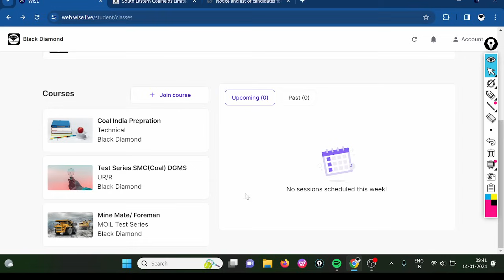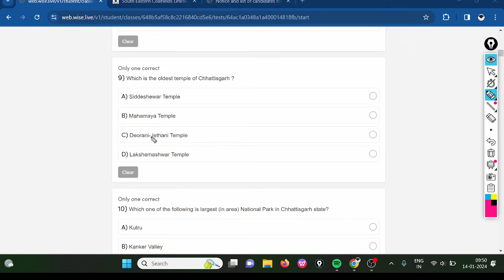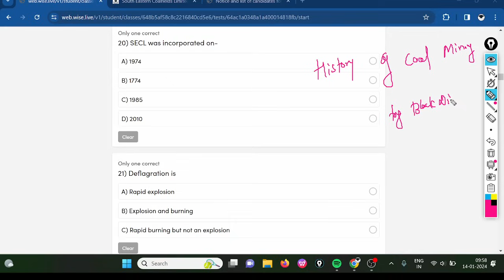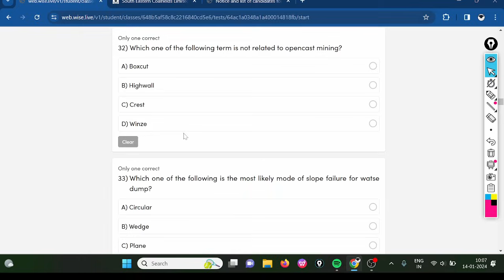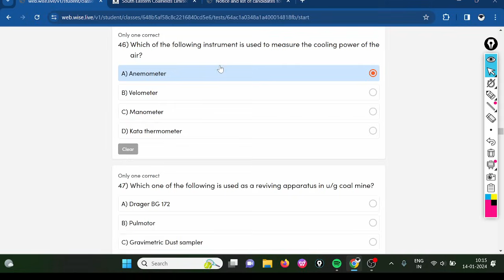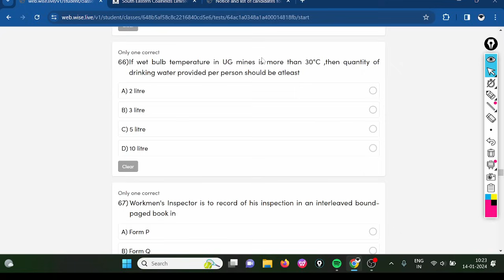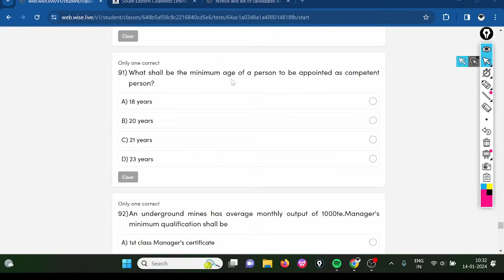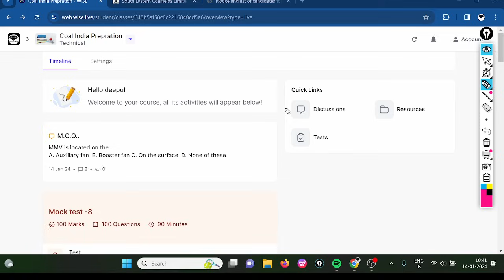SECL Mock Test || 100 Questions || Technical & Non-Tech Both || MUST WATCH !!